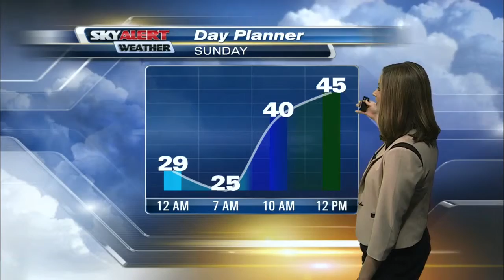Allison's Saturday night forecast - December 5, 2015